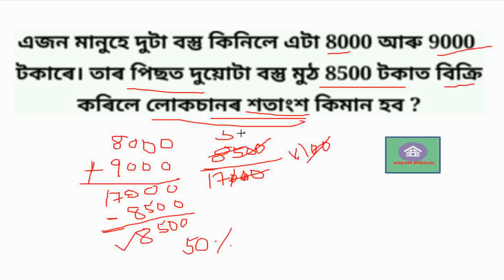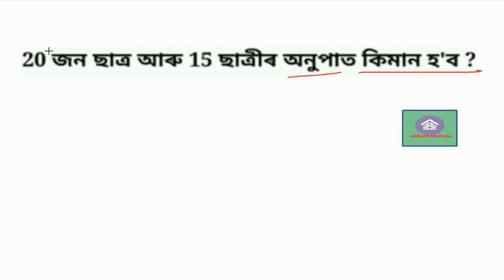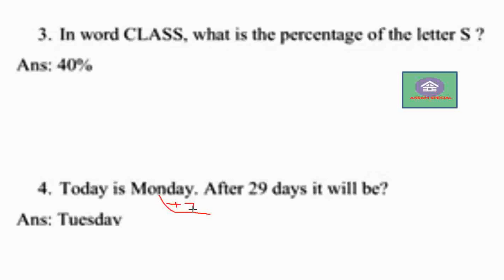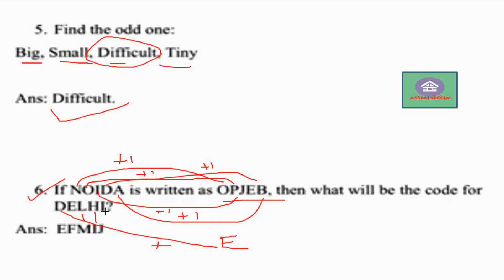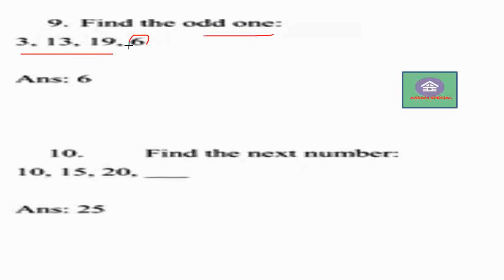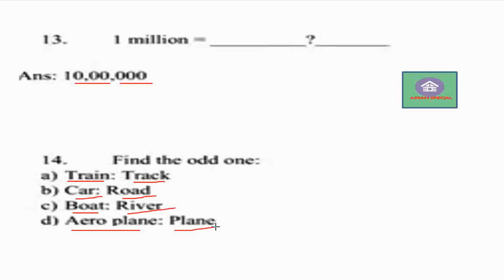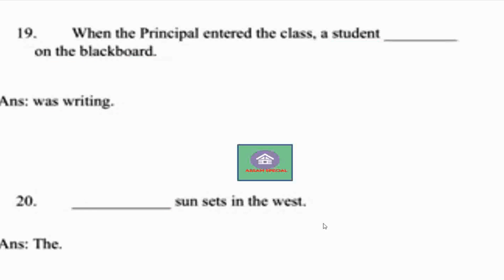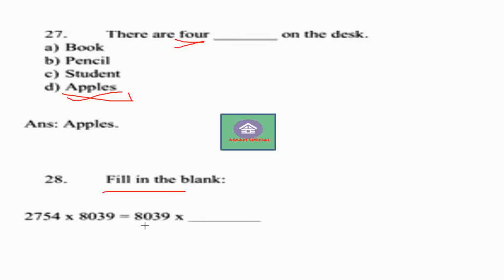Assam police AB UB APRO Written questions Maths Solve paper Answer kay exam 22 Assam police Assamese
Assam Police AB-UB/APRO-FIRE/GUARDSMEN Exam Memory Based All 100 Question with Answer// SEBA PATTERN // Cut off List
Apsc preparation
Assam police AB/UB written exam most important question answer //Indian Geography// Indian History MCQ
Geography in assamese
Upcoming exam related gk questions// Assam gk 2022//world organization
Assam General Knowledge Marathon | 100 MCQs on ASSAM GK | ASSAM
MCQ's on current affairs
Indian History in Assamese
World organization in assamese
COMPETITIVE EXAM GK Marathon
General Knowledge in Assamese
Assam GK
Geography
APSC Preparation

mcqcurrent affairs
Reasoning Tricks in Assamese | Number analogy | For Assam police ab ub Railway SSC BANK SI TET APDC

Reasoning  Question in Assamese
For Assam All exam Assam police  SSC APDCL TET Complete reasoning Cours
Reasoning Tricks in Assamese | Missing number | For Assam police Ab ub forest guard SSC gd Railway  letter series

dictionary Number analogy | Reasoning Trick | Reasoning question | Assam police reasoning in Assamese ssc gd Percentage in Assamese
Maths / Assam police / Assam TET / percentage উলিওৱাৰ Shot tricks in Assam
Assam police ab ub | profit and loss in assamese | most important question | shot tricks in Assam
Time & Work - 01 Time and work shots Tricks in Assamese for Assam police Ab ub forest Guard APDCL
mirror image
Time & Work - 02 Time and work shots Tricks in Assamese for Assam police Ab ub forest Guard APDCL

Reasoning -10th  Reasoning for Assam police AB UB Counting figure Triangle  shots trick in Assamese  চিত্রটোত  ত্রিভুজ
Square root 1 to 99 shot Trick in 1 second in Assamese |Square of two digit number  বৰ্গ

Reasoning tric
Reasoning problem
Reasoning question
Reasoning short trick in Hindi